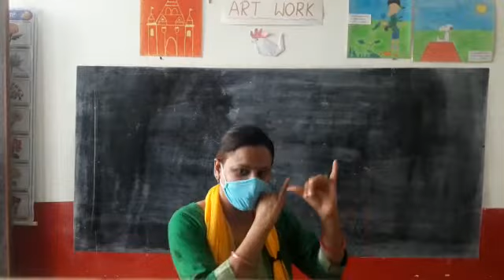Class 4 Hindi Poem Koi lake mujhe de